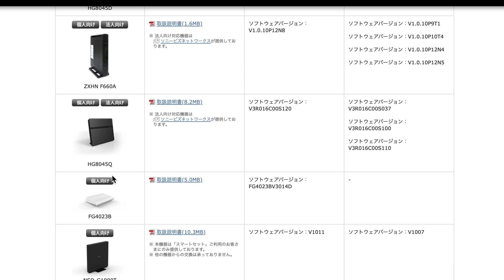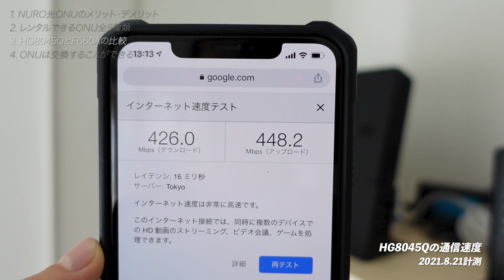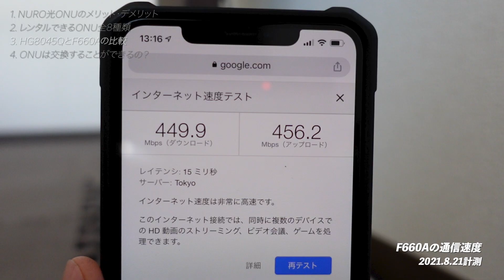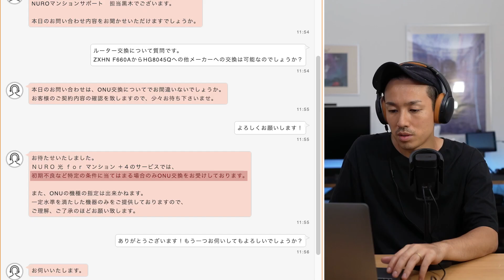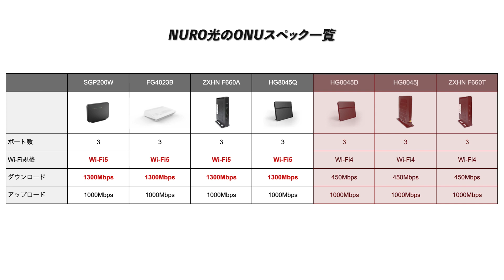NURO光の当たりONUはコレ！ONU全8種類を徹底解説！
以下の点を訂正します。
03:44　「Wi-Fi機能をオフにできない」ではなく、「ルーター機能がオフにできない」です。失礼いたしました🙇‍♂️

※以下のリンクから申し込みいただきますとキャッシュバックを受け取ることが可能です。
■NURO光 G2T・G2D【現金4.5万円キャッシュバック】申込ページ
↑戸建て・集合住宅にお住まいの方はこちらがお勧め！

■NURO光forマンション【現金2.5万円キャッシュバック】申込ページ
↑NURO光forマンション対応の集合住宅にお住まいの方はこちらがお勧め！

【ブログ】NURO光評判の裏側。1年間使って感じた本音レビュー

■動画の目次
00:00　オープニング
01:25　NURO光のONUのメリット
 - 01:40　一台でONUとWi-Fiルーターが完結
 - 02:56　Wi-Fi機能が付いてるのに無料
03:37　NURO光ONUのデメリット
 - 03:44　ルーター機能をオフにできない
04:53　NURO光でレンタルできるONU全8種類
 - 06:23　NURO光ONUスペック一覧
 - 07:41　NURO光のWi-Fi6対応ONUについて
08:17　HG8045QとF660Aの比較
 - 09:28　HG8045QとF660Aの通信速度比較
11:40　ONUは交換することができるの？
13:20　まとめ
14:17　エンディング

今回撮影に使用した機材は以下の通りです。
・メインカメラ（Sony α7c）：
・レンズ（SEL35F14GM）：
・マイク（ECM-W2BT）：
・マイク（RODE Microphones NT-USB Mini ）：
・マイク（TASCAM DR40X）：
↑こちらのリンクから申し込むと30日間無料で利用することができお得です。

溝口 剛。札幌市在住。妻と息子の3人家族。
30歳の時に脱サラしたフリーランスブロガー兼YouTuberです。
IT通信・ガジェット・クレジットカード・Vlogなどのコンテンツを定期発信していますので、ご興味のある方はチャンネル登録もお願いします！